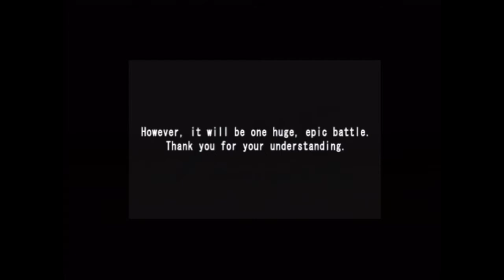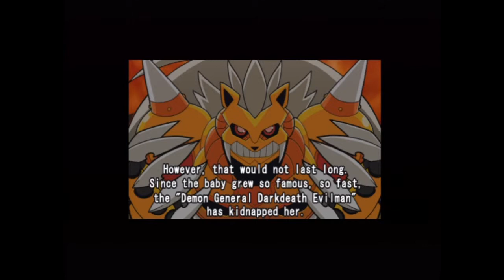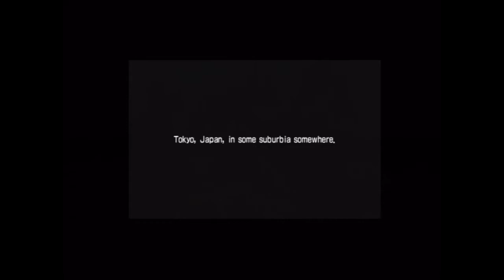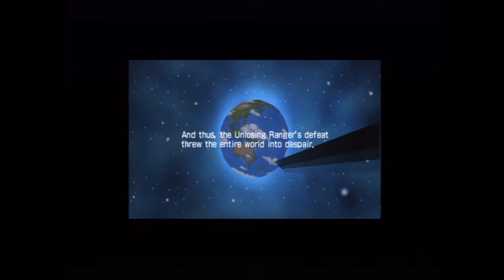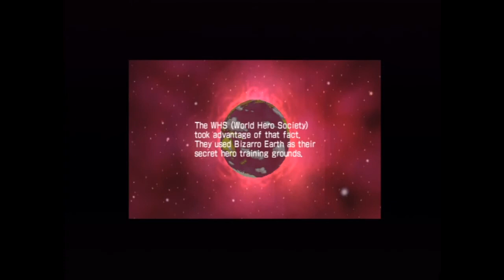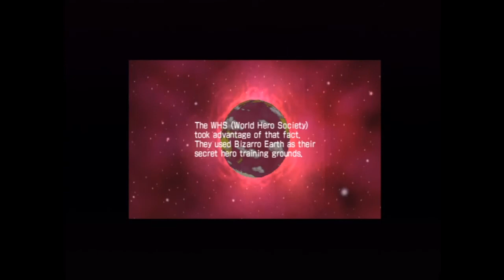Game Fly Rental (21) Z.H.P. Unlosing Ranger vs. Darkdeath Evilman Part-1 Epic Final Battle?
Greetings and Salutations everyone. The mail has come in. This time I'm playing Z.H.P. by NIS. A strange take on the roguelike dungeon genre.

In this episode we find out if The Unlosing Ranger can defeat Darkdeath Evilman or  will fate run him over?

Z.H.P. Unlosing Ranger VS Darkdeath Evilman, known as Zettai Hero Kaizou Keikaku (絶対ヒーロー改造計画 Zettai Hero Kaizou Keikaku?, lit. "Absolute Hero Modding Project") in Japan, is a tactical role-playing video game for the PlayStation Portable. The story follows the exploits of the silent Main Character, who becomes a hero called the Absolute Victory Unlosing Ranger after the previous Absolute Victory Unlosing Ranger is killed. The new Absolute Victory Unlosing Ranger must train to become strong enough to defeat the evil demon general Darkdeath Evilman and rescue the world's prophesized savior, a super-powered baby called "Super Baby".

Developer(s) Nippon Ichi Software
Publisher(s) NIS America
Composer(s) Masaharu Iwata
Manabu Namiki
Kimihiro Abe
Mitsuhiro Kaneda
Noriyuki Kamikura
Azusa Chiba
Yoshimi Kudo
Platform(s) PlayStation Portable
Release date(s)
Mode(s) Single-player
Distribution UMD, Download